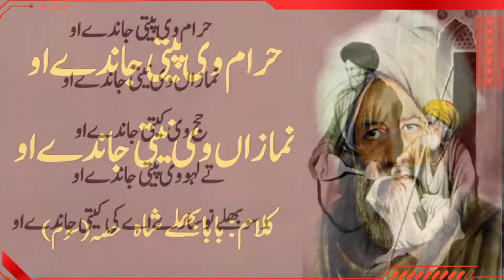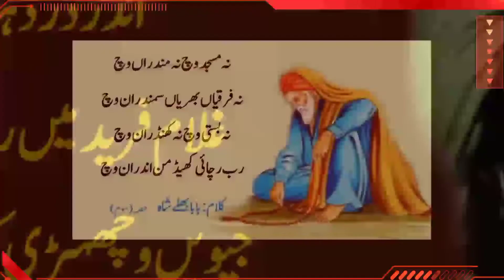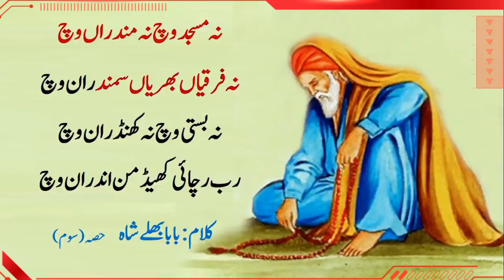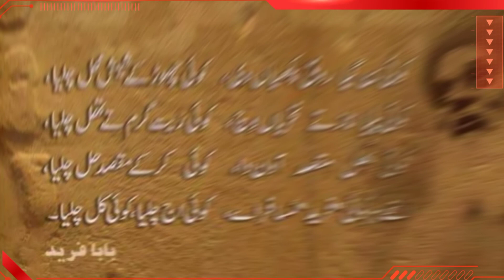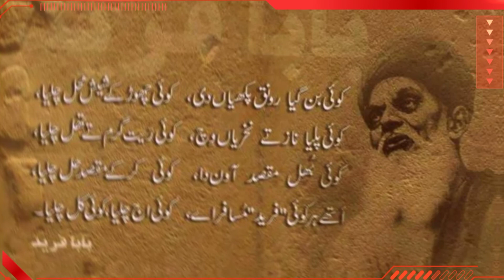Heart Broken 2 Line Urdu Poetry | 2 Line Sad Poetry Collection | Emotional 2 Line Poetry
Heart Broken 2 Line Urdu Poetry | 2 Line Sad Poetry Collection | Emotional 2 Line Poetry | FK Poetry||Urdu Poetry Love||